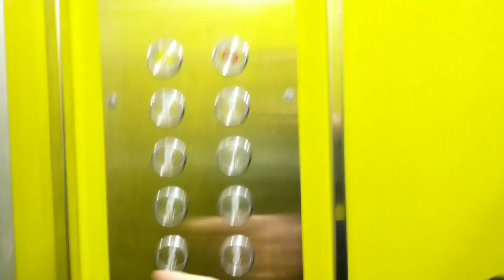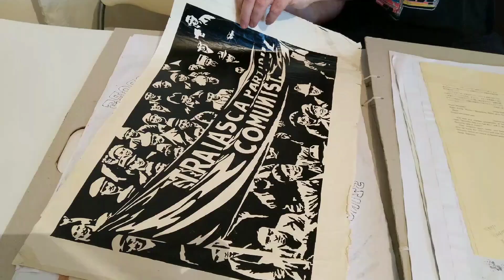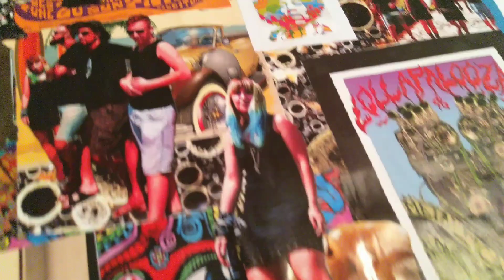STONECROPS NAPLÓ ☀️🐎 - 3.Rész (új intró, rádió, nosztalgia, próbák)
A "Stonecrops Napló" a zenekar mindennapjaiba enged betekinteni. Mindenki elkezdi valahol, s ha nem adja fel előbb-utóbb álmai teljesülnek. Elkísérhettek minket ezen az úton. Hiszen a zenélés nem csak a csillogásról szól, rengeteg munka és megpróbáltatás kerül utunkba, de az a lényeg, hogy szeretjük csinálni, más nem is számít! :)

3. Rész.
Új intró készült a Stonecrops Naplónak. A februárt az Erdély fm vendégeiként nyítottuk. Elkezdtünk visszarázódni. A koncertötletek sorakoznak, azt csak reméljük, hogy a végkifejlet eközben nem röhög a markába. A harmadik lemezen dolgozunk, nemsokára két dal vételezés után kiált. egy lemezt bemutatva kihasználtuk a lehetőséget, hogy nosztalgiázhassunk, visszarepültünk egészen 2014ig!